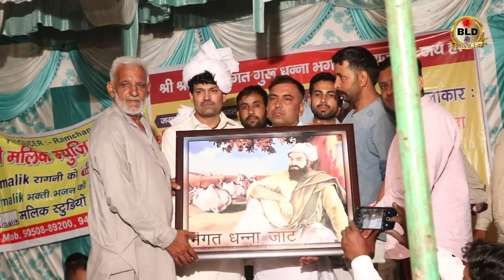जन्म जती मानस का ब्याह/ चोरी जुआ जामनी / रंगकाट मुकाबला/भीम संडील 🆚सुरेश निंदाणीया BLD Music